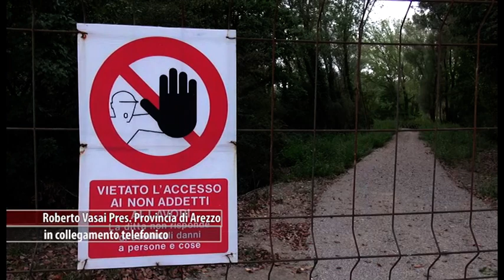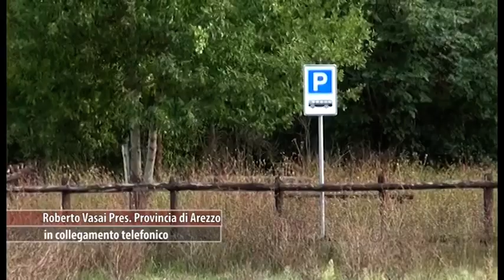Sos Arezzo Tv - Ponte Buriano, passerella sulla Chiana: la risposta della Provincia